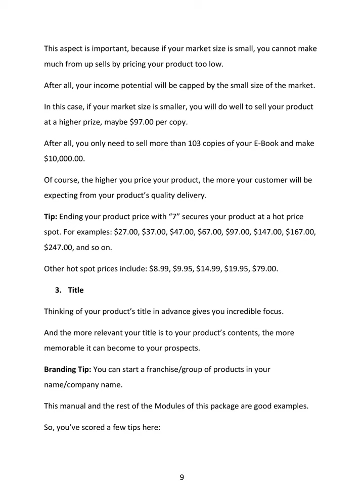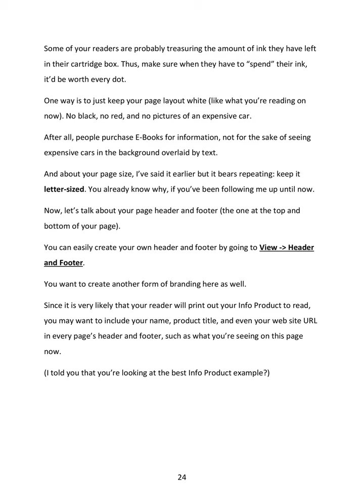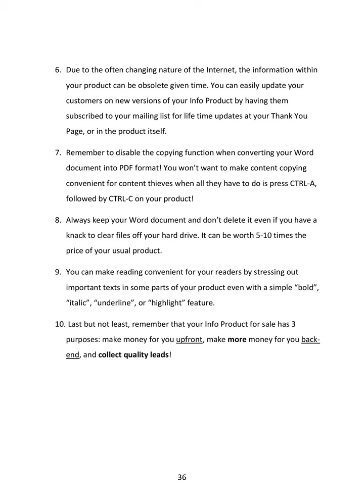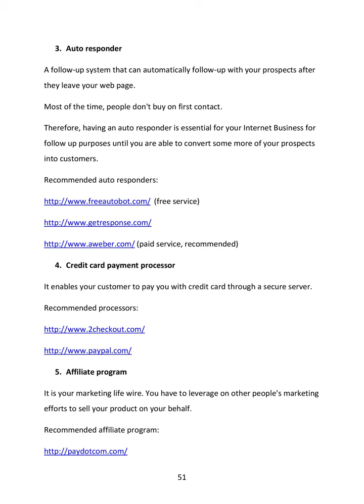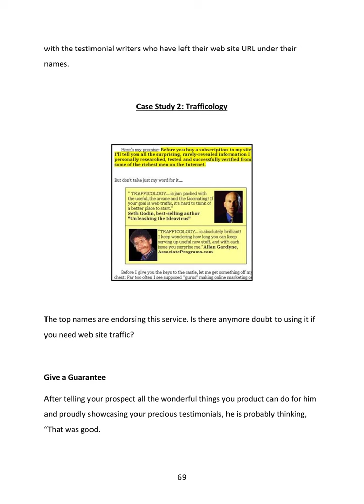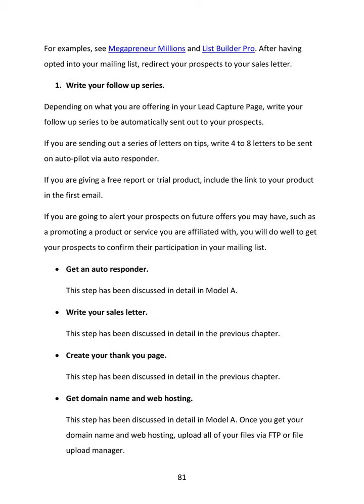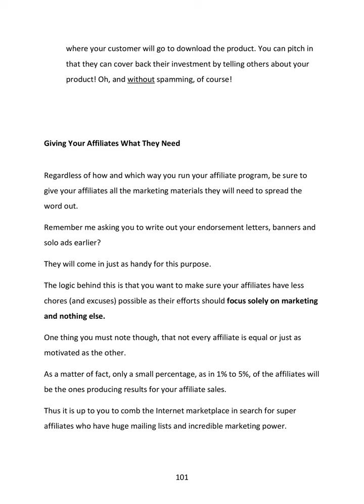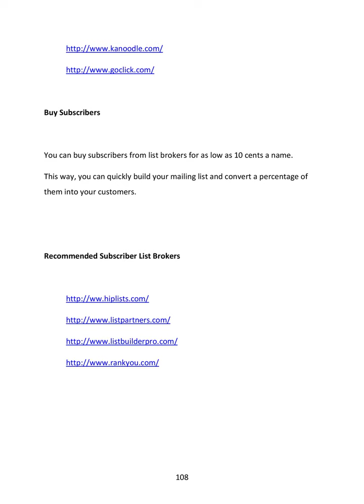How To Publish eBooks For Massive Profit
file:///C:/Users/Gates%20Foundation/Downloads/Paperless%20Ebook%20Publishing%20for%20Profit.pdf